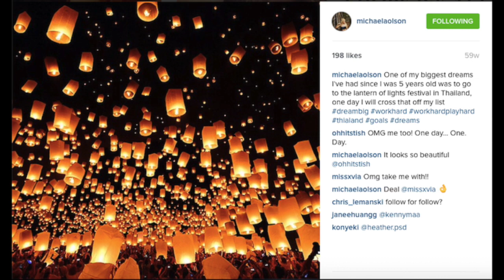Sky Lanterns for Michaela's Birthday!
One of her dreams is to go to Thailand to see the Lantern Festival. Well, I can't afford to take her there right now, so I brought it here to us to share the moment with our little family.